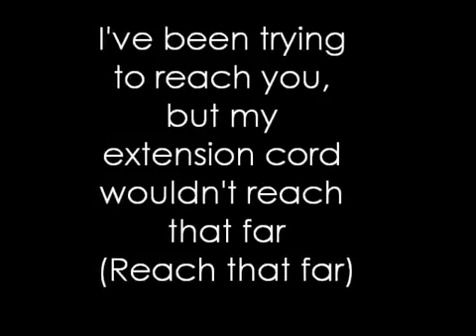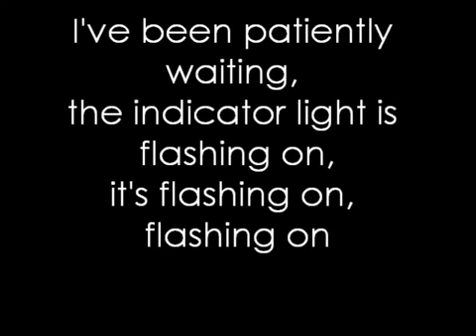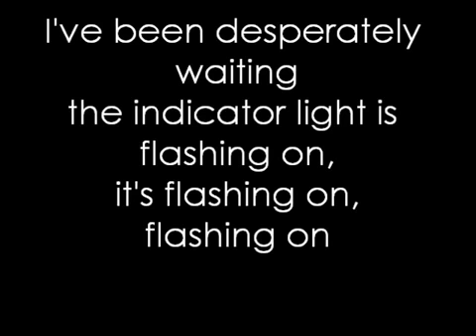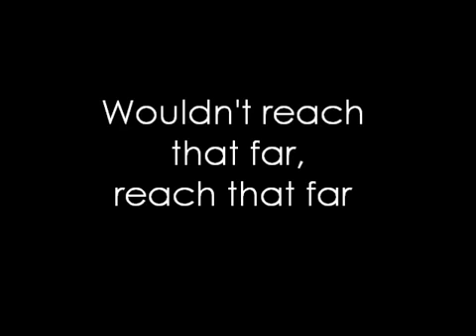Anthony Green Dear Child I've Been Dying To Reach You Lyrics